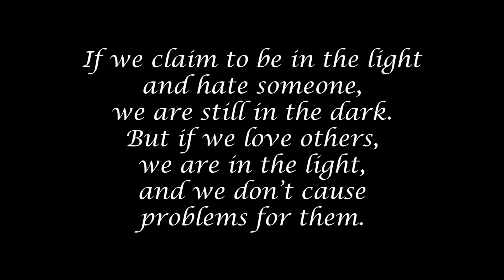Dear Hate: Alive 2018 (new)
Video produced for LSS ALiVE 2018, Dear Hate.

Additional Edits made to zoom in on posters.